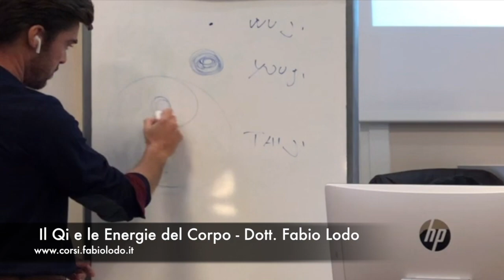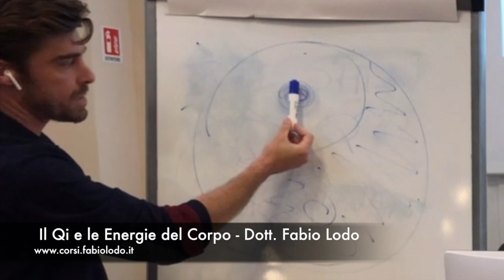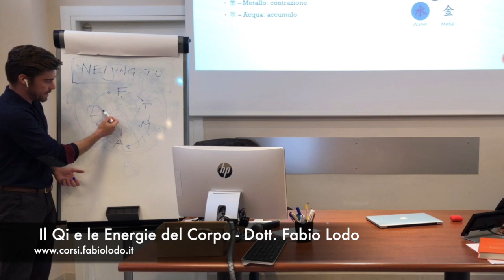Il Qi 氣 e le Energie del Corpo - videocorso